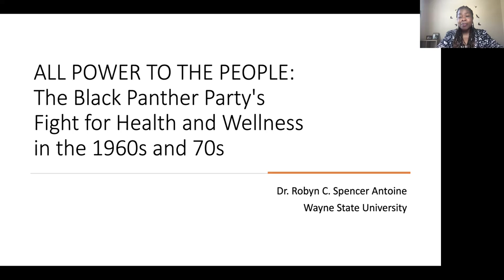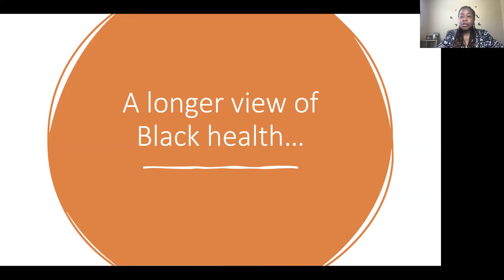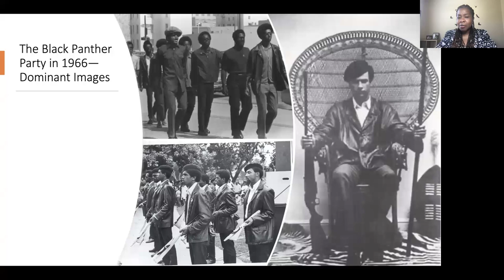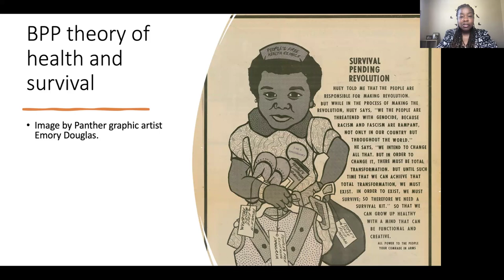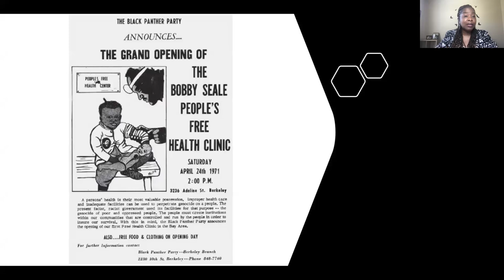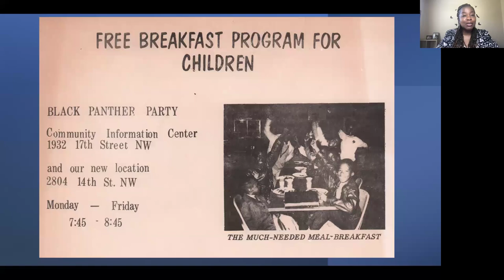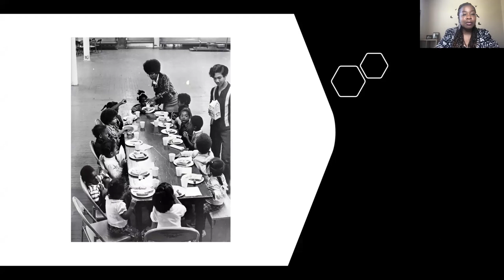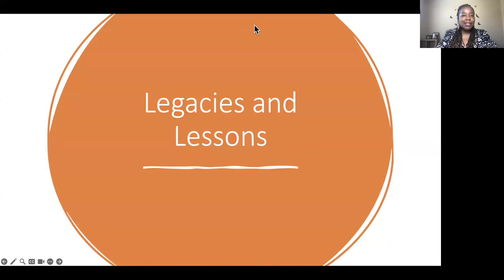2024 Black HEALTHstory Month Lecture- Robyn C. Spencer-Antoine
2024 Black HEALTHstory Month Lecture, presented on February 2, 2024
All Power to the People: The Black Panther Party’s fight for Health and Wellness in the 1960s & 70s

Robyn C. Spencer-Antoine, PhD, is a historian that focuses on Black social protest after World War II, urban and working-class radicalism, and gender.